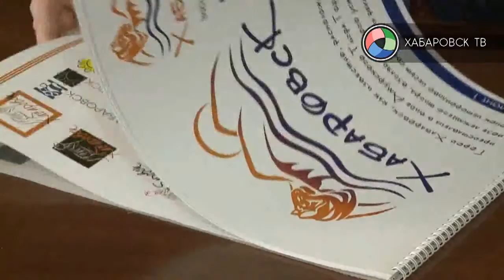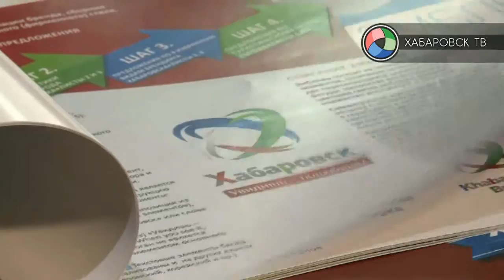Бренд Хабаровска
Конкурс на самый удачный логотип для краевой столицы продлён ещё на два месяца. Представленные 25 проектов, по мнению жюри, требуют доработок  и не могут претендовать на победу. В материале возможно упоминание платформ корпорации Meta (запрещена на территории Российской Федерации)